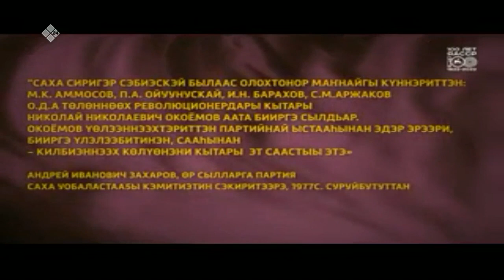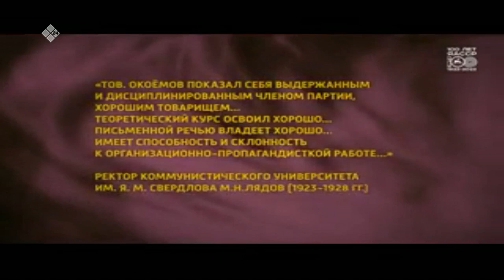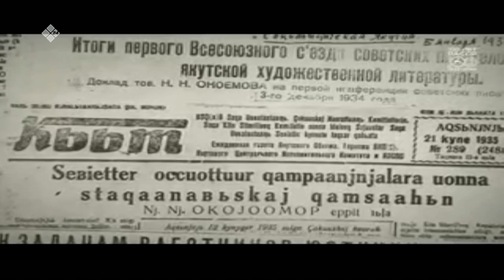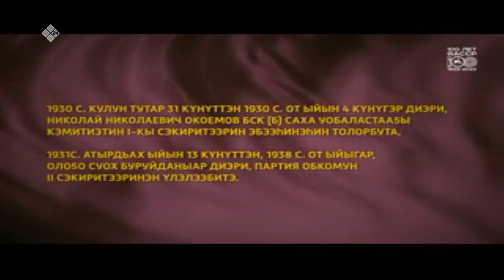«Эйгэ» биэриигэ: хойутаан саҥарыы, дизайнер идэтэ, мас тардыһыыга кэрэ аҥардар (17.06.22)